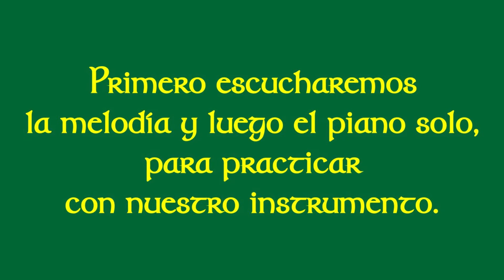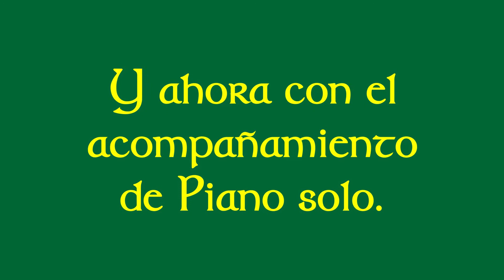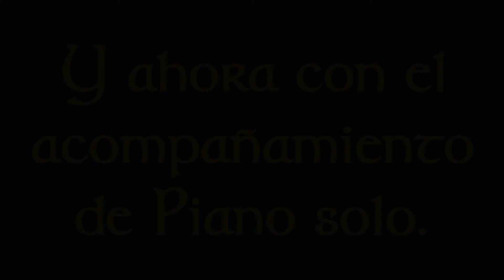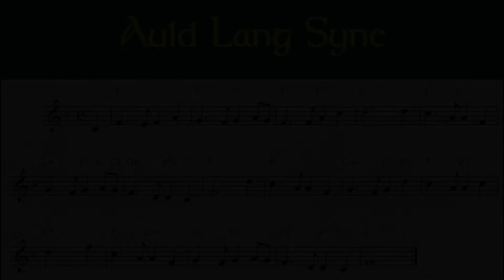Auld Lang Syne - Música Celta, Acompañamiento y Partitura en Fa Mayor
Este video no está monetizado. Genero contenido educativo que es gratuito para quienes lo precisen. Si quieres colaborar con mi tarea, por poco que sea, para mí será valioso. Muchas gracias!

Auld Lang Syne (tradicional escocés).

Este es un acompañamiento para tocar con cualquier instrumento melódico que no sea transpositor, como flauta dulce, flauta traversa, violín, etc. Tiene además el acompañamiento armónico para acompañar con cualquier instrumento armónico como guitarra y piano.

Encontrá un listado de videos de acompañamiento de música celta gratis,
Página de Facebook e Instagram: @FuentesCeltas